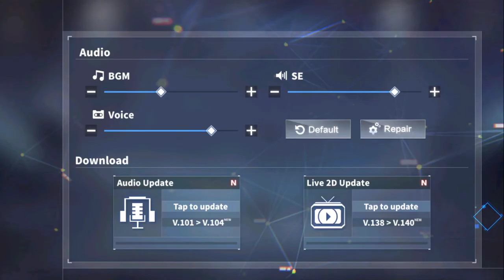No Commentary | 1561 Plays Azur Lane | Day 65